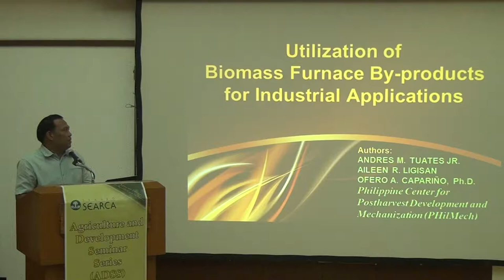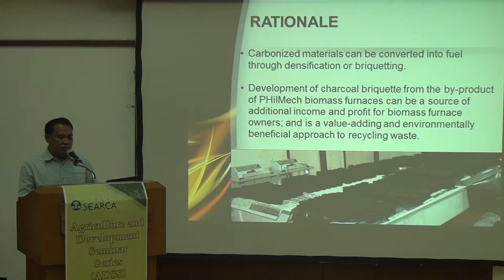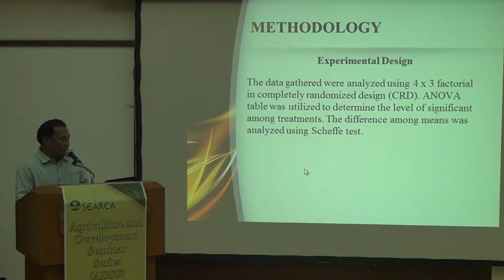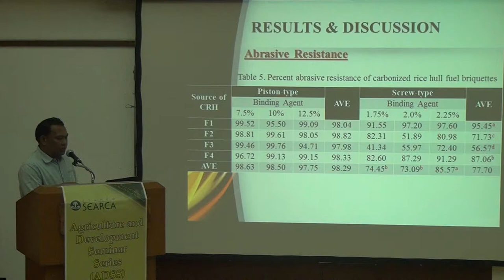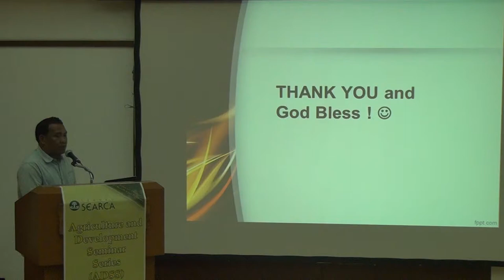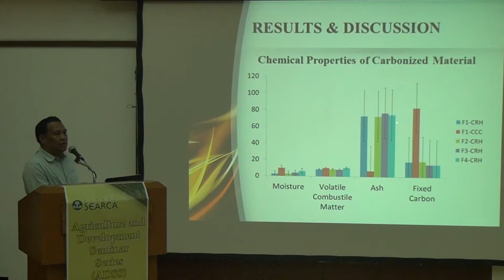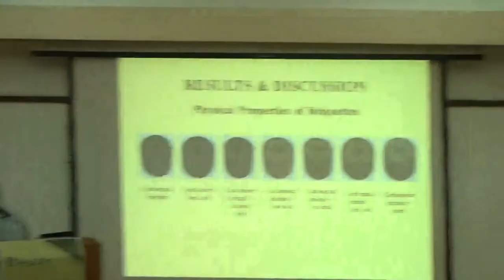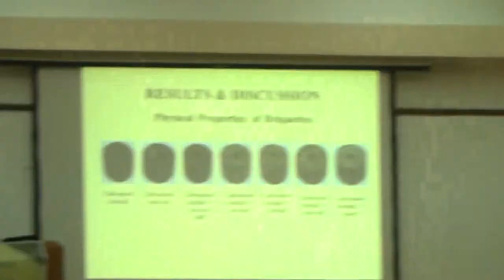Utilization of Biomass Furnace By-Products for Industrial Application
by Engr. Andres M. Tuates, Jr.
Acting Section Chief
Department of Agriculture -- Philippine Center for Postharvest Development and Mechanization (PhilMech)